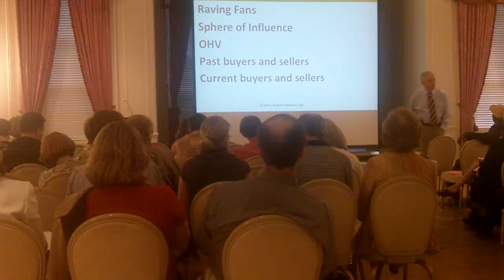Leroy Houser's Business Planning Workshop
the several ways to increase your business in 2011